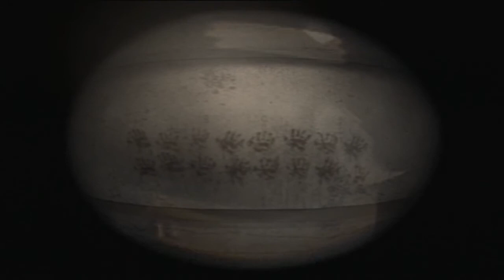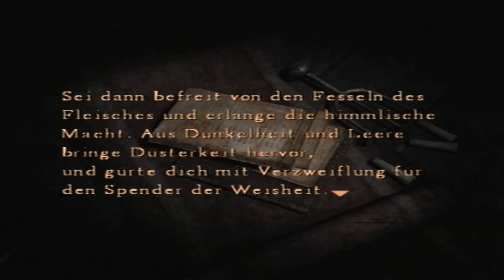Lets Play Silent Hill 4 [German] Part 6 - Der Schlüssel zum Wish House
Wir erkunden weiter die seltsame Wald-Welt. Und dank diess seltsamen Typen Jasper können wir sogar den Schlüssel zum Wish House/Waisenhaus erlangen. Doch...auf dem Schlüssel lastet ein Fluch!